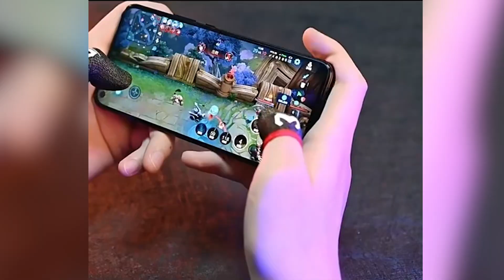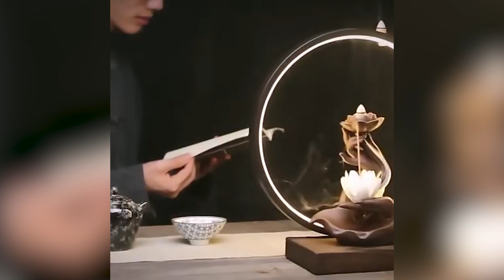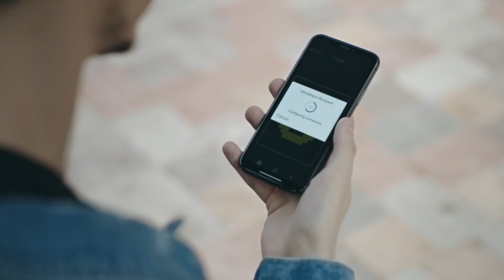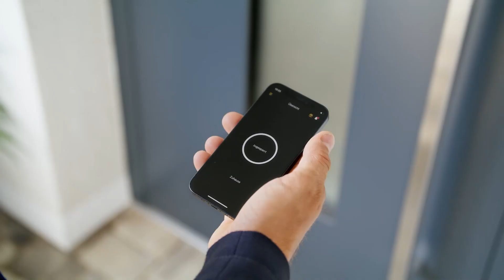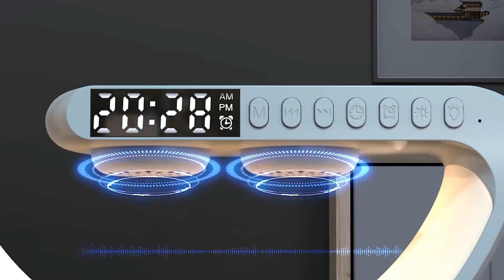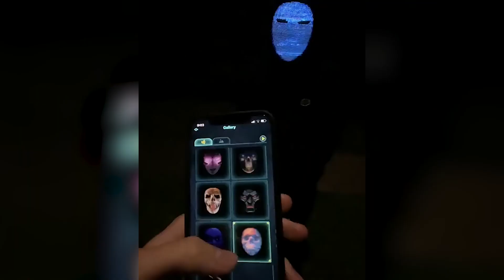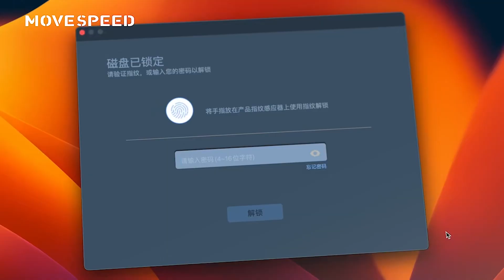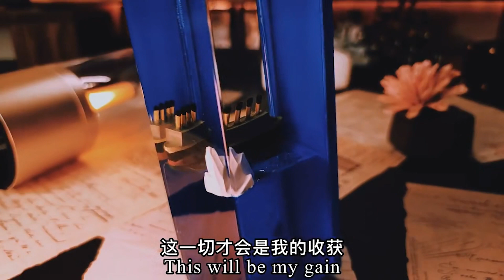49 Inventos Tecnológicos que te Dejaran con la Boca Abierta 2023 | INVENTOS DEL FUTURO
▓▓▒▒▒░ Productos y Enlaces ░▒▒▒▓▓
1. Rovan Q-Baja 29cc Gas Engine 2WD Buggy
3. Electric Remote Control Sport Helicopter
4. Universal Mini Mobile Phone Cooling
5. ORICO RGB USB HUB
7. Sensor Headlamp Full Vision
8. Chinese Electric Car With 4 People
9. Jobon Triple Torch Lighter
10. Sneakers Unisex Deform Roller
11. Neon Fluorescent UV Body Paint
12. Anti Cut Proof Gloves
13. Color Backflow Incense Burner Ceramic
14. Smart Led Pix Backpack
15. Mini Cheetah Bionic robot
16. Disco Colorful Smoke Machine
19. DOOGEE S100 Rugged Phone
20. Transparent LED Luminous Subwoofer
21. LEXIVON Butane Soldering
22. Garden Decoration Wind Spinners
24. Anti-Skid Belts Emergency Safe Driving Accessories
27. Mechanical Watch for Men
28. Nuki Smart Lock 3.0
29. All Black Newton Pendulum
30. Wine Bottle Lights with Cork
32. Global Version Nothing Ear
33. Lamp Speaker Charging Station
36. Cutting Tool Stainless Steel Multi-Function
37. Retro Pixel Art Bluetooth Portable Speaker
38. Smart Carnival Led Face Masks
42. Divoom Planet-9 Decorative Mood Lamp
43. UGREEN USB C HUB
44. Arc Reactor Tony Stark
45. Camoro Electric 500W Sea Scooter
48. LED Sport Shoe Laces Luminous
49. Deerma Portable Steam Iron Original HS200